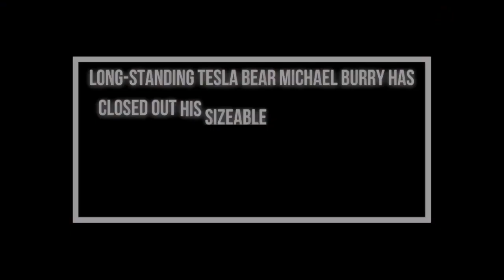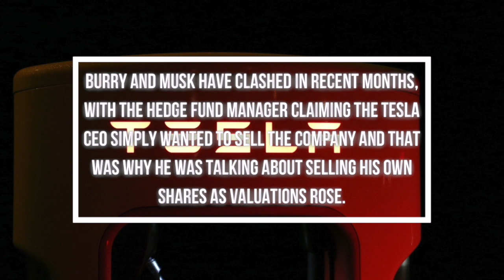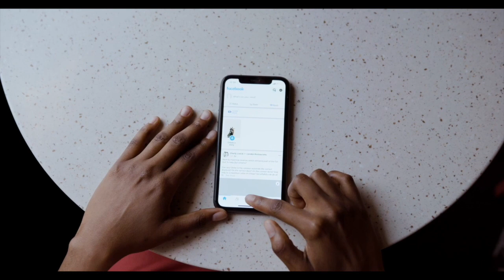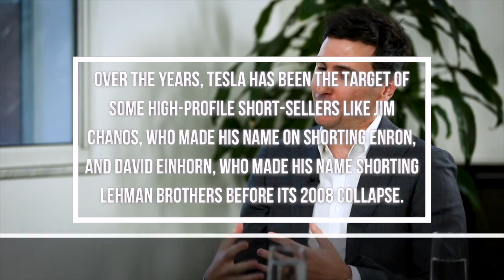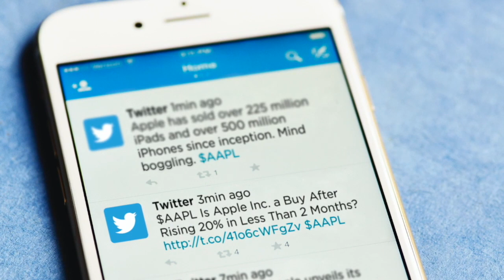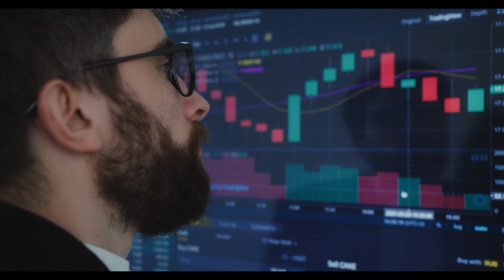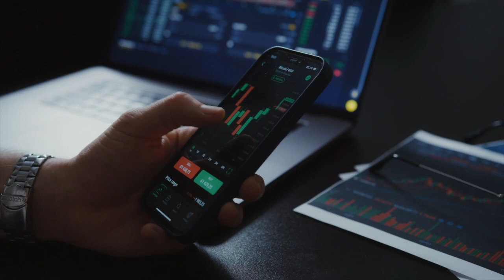MICHAEL BURRY: 'I LOST IT ALL' | LOSES ALL HIS MONEY ON TESLA SHORT TRADE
Today in this video we’re gonna talk about everything Michael Burry.
Michael Burry is Known fo shorting the 2007 mortgage bond market by swapping Collateralized Debt Obligations (CDOs). Michael James Burry is an American investor, hedge fund manager, and physician. Michael Burry founded the hedge fund Scion Capital, which Michael Burry ran from 2000 until 2008, before closing it to focus on his personal investments. Michael Burry is best known for being amongst the first investors to foresee and profit from the subprime mortgage crisis that occurred between 2007 and 2010.

Outspoken critic of both Elon Musk and Cathie Wood’s ventures reduced several positions at the end of September.